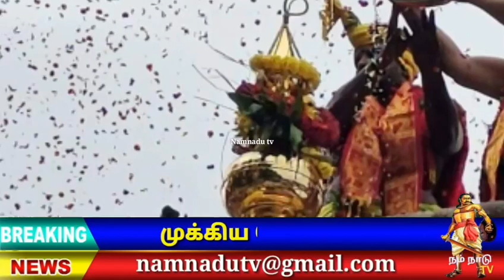140 அடி முருகன் சிலை அருகில் ஸ்ரீ துர்கை அம்மன் ஆலயம் ⁉️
பத்துமலை திருத்தலத்தில் 140 அடி உயரமுள்ள முருகன் பெருமானின் திருவுருவச் சிலைக்கு அருகில் நிர்மாணிப்பட்டுள்ள ஸ்ரீ மகா துர்க்கையம்மன் ஆலயத்தின் மகா கும்பாஷிஷேகம் மிகவும் சிறப்பாக நடைபெற்றது

👇VIDEO LINK

நம்நாடு டிவி